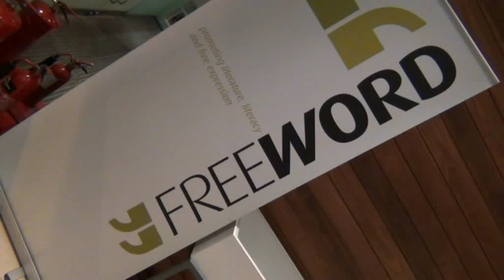Margaret Drabble presented with Golden PEN Award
On 6th December 2011, English PEN presented the prestigious Golden PEN award to novelist Margaret Drabble.  The award was introduced by English PEN President Gillian Slovo, and presented by former PEN President Lisa Appignanesi.  Past recipients include Salman Rushdie, John Berger, Doris Lessing and JG Ballard.